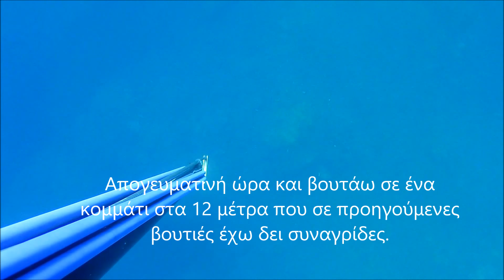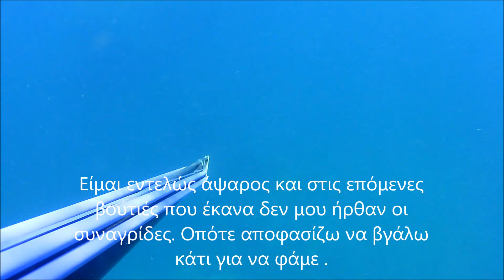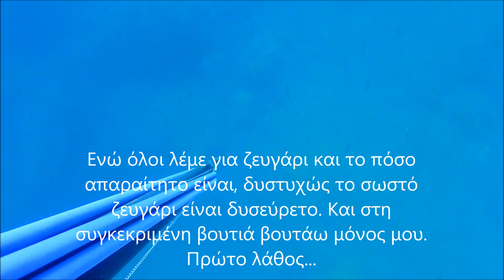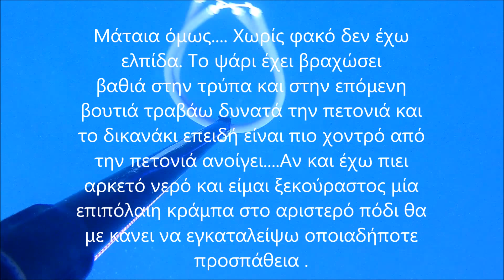Πανελίστας Spearfishing Ο πόνος της αποτυχίας . Λούτσος στύρα.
Βάλτε  Χ2 ΤΑΧΥΤΗΤΑ   για την πρώτη βουτιά μέχρι να φανούν οι λούτσοι .

Πολλά τα λάθη του χθεσινού ψαροντούφεκου και το κυριότερο ότι δεν είχα ζευγάρι. Γϊνεται λεπτομερή περιγραφή τους και μερικά όμορφα πλάνα. Για να έχουμε καλά αποτελέσματα πρέπει να είμαστε επιλεκτικοί. Πολλές φορές να συνηθίσουμε να βγαίνουμε και άψαροι αν θέλουμε κάποια στιγμή να βγούμε με ένα όμορφο ψάρι. Δυχτυχώς εγώ απέτυχα να το βγάλω και το ψάρι πέθανε στην τρύπα. Αυτός είναι και ο λόγος που στενοχωρέθηκα και πόνεσα ... Καλές αναδύσεις με ζευγάρι !